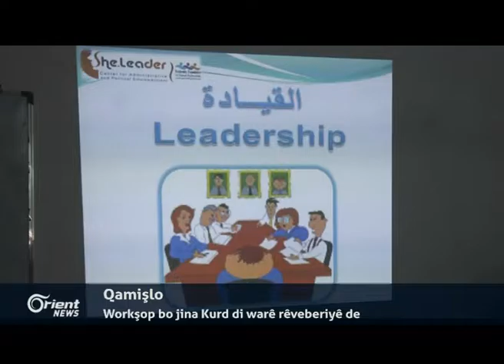Rayedarên Îranî: Amerîka û Si`ûdiyê beşdarî Esetana nabin